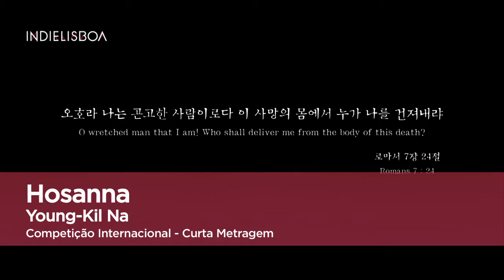Hosanna - Young-kil Na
Competição Internacional Curtas